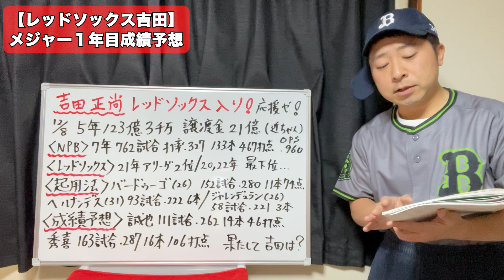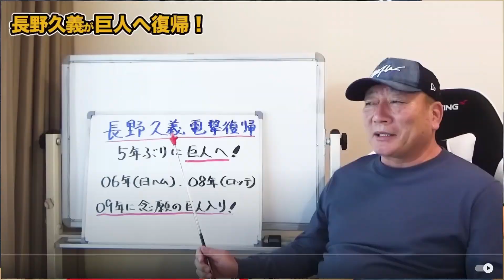【吉田正尚】活躍間違いないでしょ【レッドソックス】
まさかのスピード決着！レッドソックス吉田正尚選手の１年目の起用法や成績を予想します！！